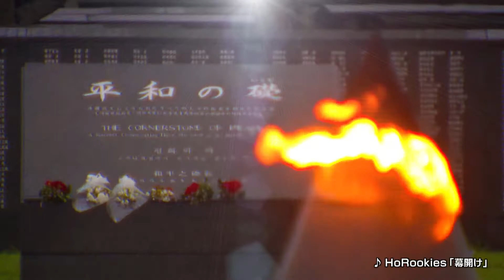廃材から生まれるインテリア つなごう沖縄プラス～わたしたちのSDGs～ #11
本来捨てられるはずだった廃材を使って、一点一点手作りしたオリジナルのアクセサリーやインテリアについて紹介します。

「ちょっとしたことを長く続けること。一瞬ではものごとは変わらないから。ちょっとしたことを楽しむことが基本だと思う。」